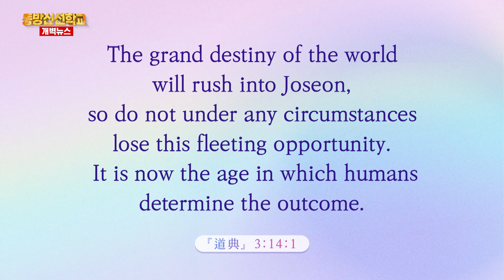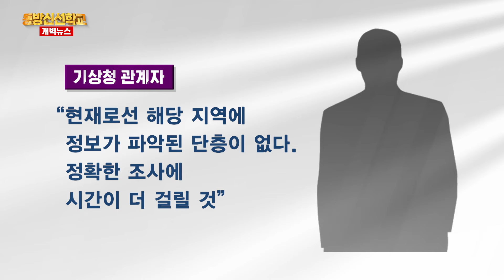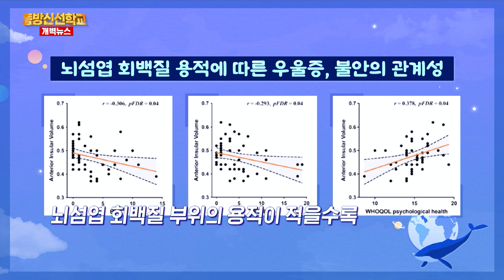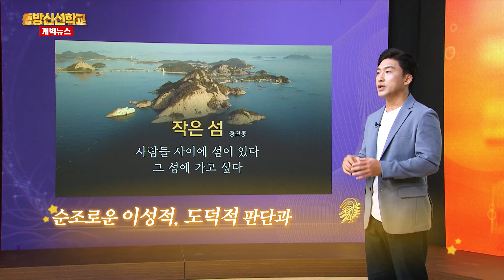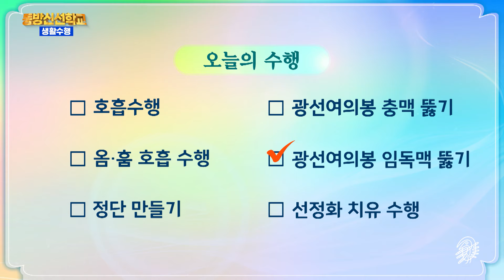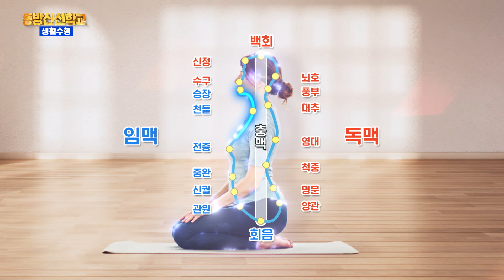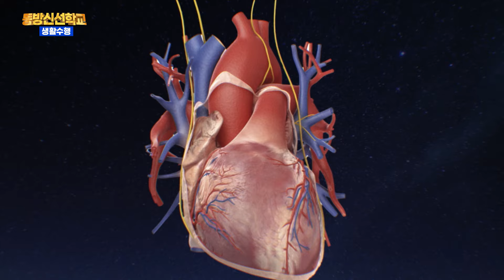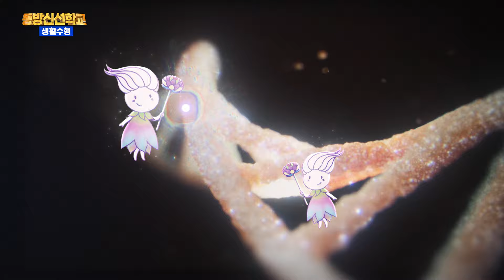동방신선학교 [342회] 뇌섬엽 이해하기 / 동방신선학교 수행의 시간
1)지구촌개벽소식
2)상생라이프 : 의식의 관문 섬엽
3)동방신선학교 수행의 시간

0:15 개벽뉴스 오프닝  (김병훈 아나운서)
0:33 오늘의 성구
1:53  지구촌 개벽소식
6:30 상생라이프 - 과학을 담은 진리
15:32 어아가

✅ 수행의 시간
19:52 호흡수행
26:10  옴, 훔 호흡수행

- 정단강화
38:53 도공수행(시천주주)
41:58 도공수행(태을주)

46:05 도공수행(시천주주)

51:35  도공수행(태을주)

-  선려화 빛폭발 수행
57:50 도공수행(시천주주)
01:07:40 도공수행(태을주)

- 나의 신선 수행기
01:09:49 조경숙 편